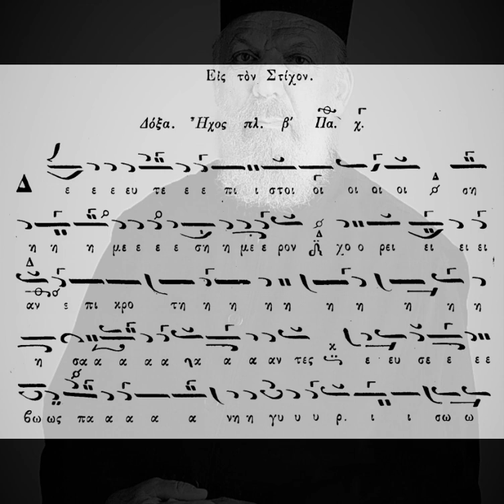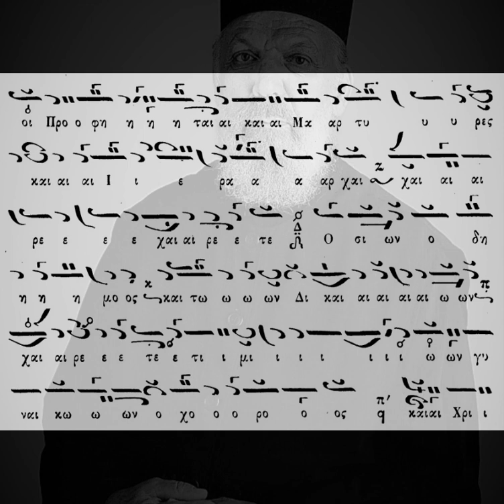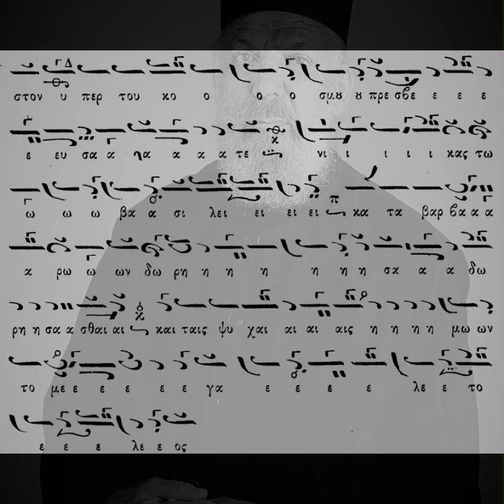ΔΟΞΑΣΤΙΚΟ ΑΠΟΣΤΙΧΩΝ ΤΗΣ ΚΥΡΙΑΚΗΣ ΤΩΝ ΑΓΙΩΝ ΠΑΝΤΩΝ - Π. ΦΙΛΑΝΘΙΔΗ ΗΧΟΣ ΠΛ Β' - π. ΘΩΜΑΣ (✟2016)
Όταν για πρώτη φορά το 2008 πήγα στο Άγιον Όρος, είχα την χαρά να βρεθώ σε ιερά αγρυπνία που γινόταν προς τιμήν των Αγίων Πάντων στο ομώνυμο κελί των Βολιωτών, στην Ι. Σκήτη της Αγίας Άννης. Εκεί λοιπόν ήταν προσκεκλημένοι όπως συνηθίζεται οι πρώτοι ψάλτες τη τάξει του Αγίου Όρους, οι γνωστοί σε όλους Αδελφότητες των Δανιηλαίων και των Θωμάδων.

Ας ακούσουμε λοιπόν από αυτήν την αγρυπνία και συγκεκριμένα από τον εσπερινό, το δοξαστικό των αποστίχων «Δεῦτε πιστοί, σήμερον χορείαν ἐπικροτήσαντες» , σε ήχο πλ. β' και μέλος Π. Φιλανθίδη, από τον αείμνηστο π. Θωμά των Θωμάδων!!! Η ερμηνεία του μοναδική!!!

Καλή ακρόαση!!!

Υ. Γ.: Ευχαριστώ πολύ τον αγαπητό Ιωάννη Καρανικόλα για την πολύτιμη βοήθειά του!

Δόξα... Ἦχος πλ. β’
Δεῦτε πιστοί, σήμερον χορείαν ἐπικροτήσαντες, εὐσεβῶς πανηγυρίσωμεν, καὶ τῶν Ἁγίων πάντων τὴν ἔνδοξον, καὶ σεβάσμιον μνήμην, ἐνδόξως τιμήσωμεν, λέγοντες· Χαίρετε, Ἀπόστολοι ἔνδοξοι, Προφῆται, καὶ Μάρτυρες, καὶ Ἱεράρχαι. Χαίρετε, Ὁσίων ὁ δῆμος, καὶ τῶν Δικαίων. Χαίρετε, τιμίων Γυναικῶν ὁ χορὸς καὶ Χριστόν ὑπὲρ τοῦ κόσμου πρεσβεύσατε, νίκας τῷ βασιλεῖ κατὰ βαρβάρων δωρήσασθαι, καὶ ταῖς ψυχαῖς ἡμῶν τὸ μέγα ἔλεος.